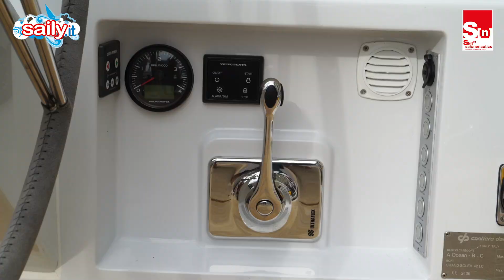SPECIALE SALONE #10 GRAND SOLEIL LC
UNA CROCIERA LUNGA COME IL SOLE - Siamo saliti a bordo di una delle novità più attese del Salone Nautico: il Grand Soleil 42 LC (Long Cruise). Dall'estetica alla funzionalità, sopra e sotto coperta, la spiegazione di un successo.